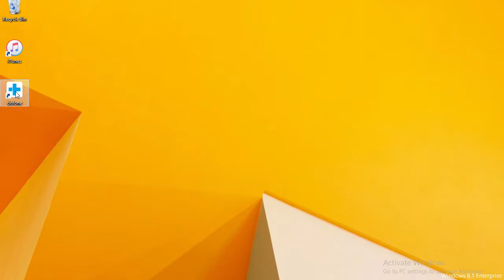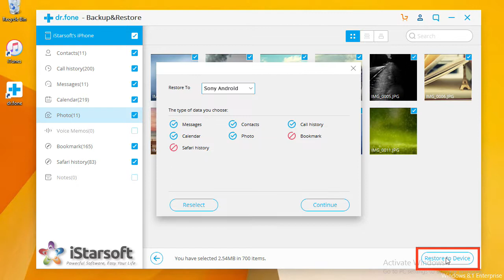How to Download Data from iCloud Backup to Sony selectively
Flexibly Backup and Restore Android Data

▶ Restore iCloud/iTunes backup to Android devices.

▶ Selectively backup Android data to the computer with one click.

▶  Preview and restore the backup to any Android/iOS devices.

▶  Supports 8000+ Android devices.

▶ Fully compatible with Android 9.0.